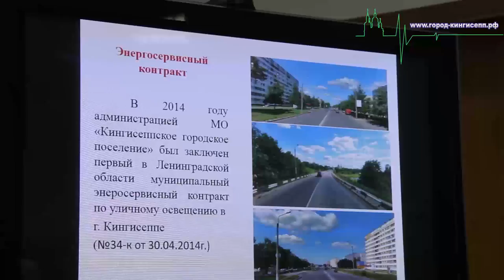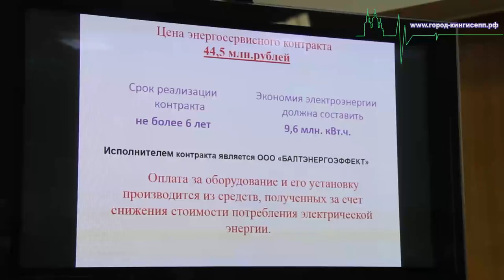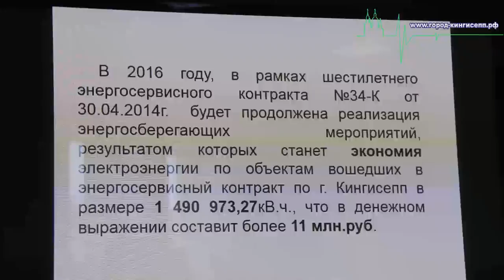18 совет депутатов МО "Кингисеппское городское поселение"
18 совет депутатов МО "Кингисеппское городское поселение"